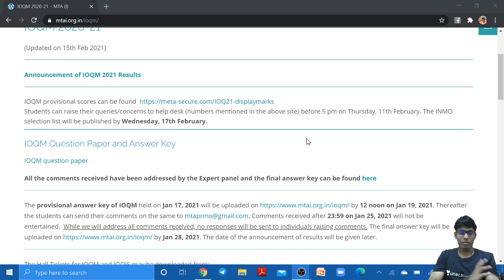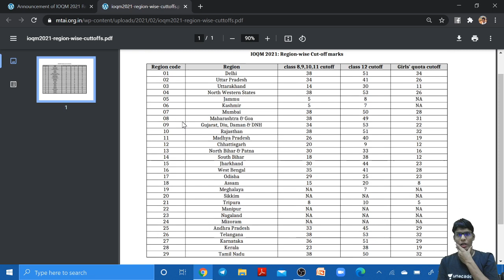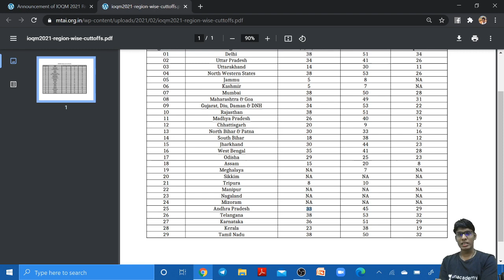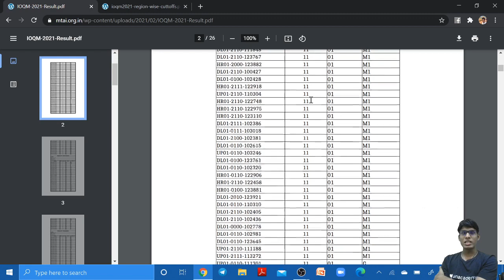IOQM Results Declared | Maths101 | Prashant Jain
In today's session,  Prashant Jain  takes a Session on IOQM Results Declared. Here, Prashant Jain  solves various questions that give you hands-on practice for the exam.

He also shares his various preparation strategies along with examples that will help you to ace the exam.

You can also enroll for Unacademy Plus Subscription and utilize following benefits: -
1. Learn from your favorite teacher
2. Dedicated DOUBT sessions
3. One Subscription, Unlimited Access
4. Real-time interaction with Teachers
5. You can ask doubts in the live class
6. Limited students
7. Download the videos & watch offline